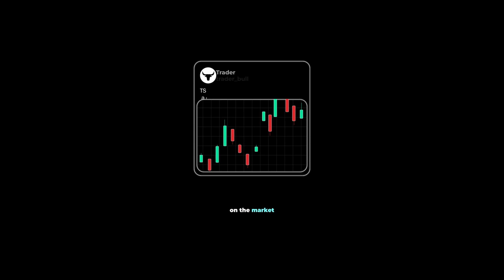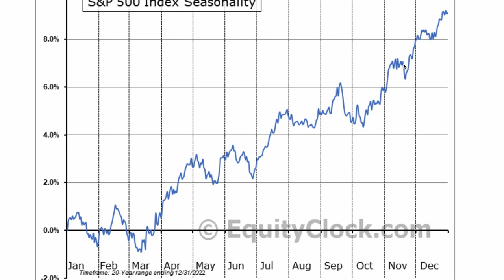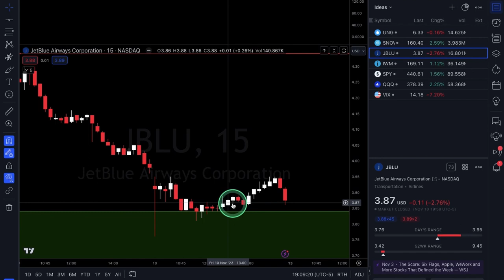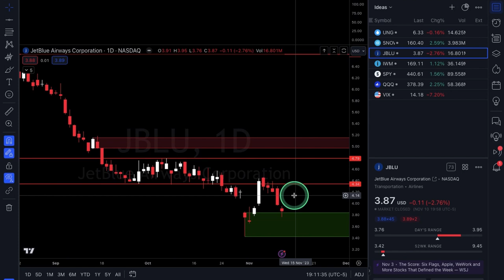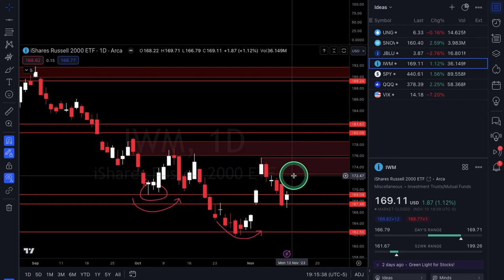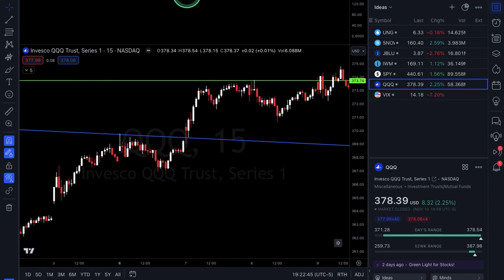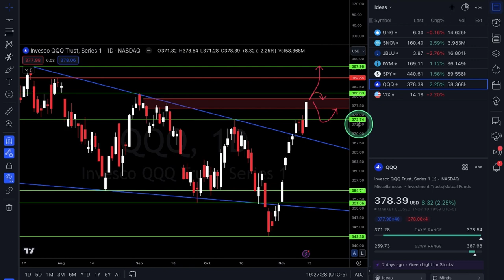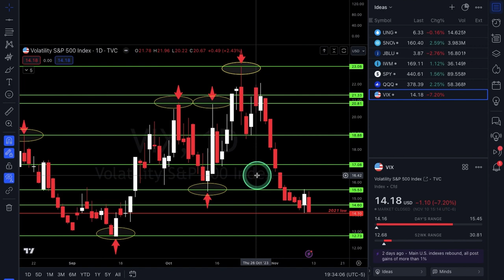OPTIONS Trading Ideas | November Week #3 | Xtrades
In this video, Alexander goes over UNG, SNOW, JBLU & IWM for potential trade setups & also goes over SPY, QQQ & VIX for broad market analysis. Tune in every weekend for a market outlook video!

Start - 00:00
Econ Data - 01:28
SPY Seasonality - 03:33
UNG - 04:55
SNOW - 07:03
JBLU - 09:46
IWM - 12:55
SPY - 15:55
QQQ - 20:55
VIX - 25:23